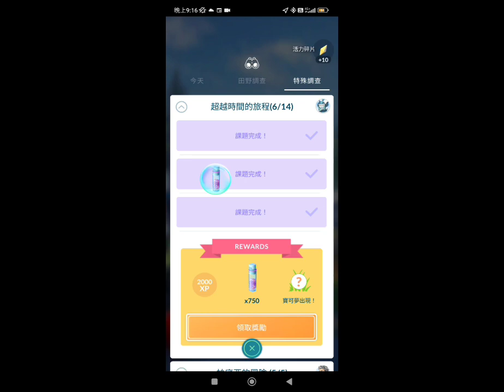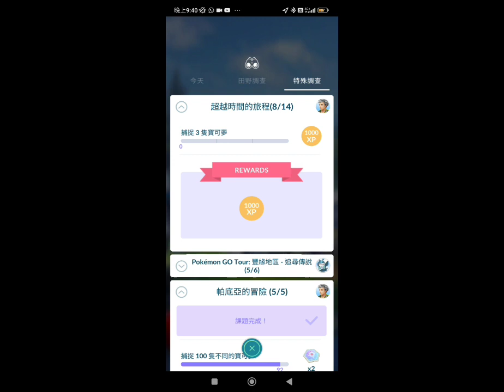Pokémon GO 完成 超越時間的旅程 特殊調查任務 （5/14 - 9/14） 任務內容 及 獎勵 寶可夢